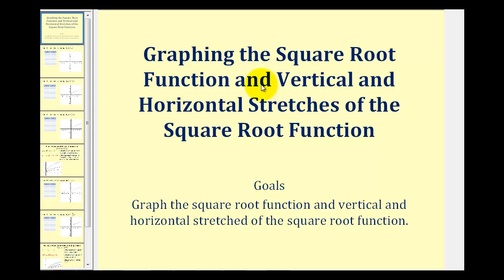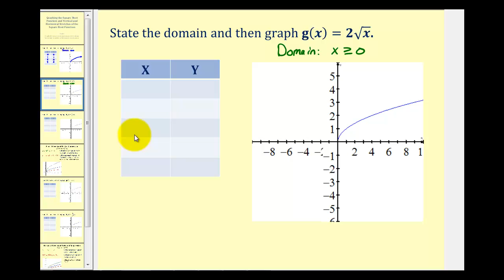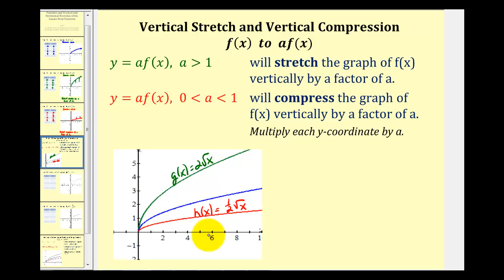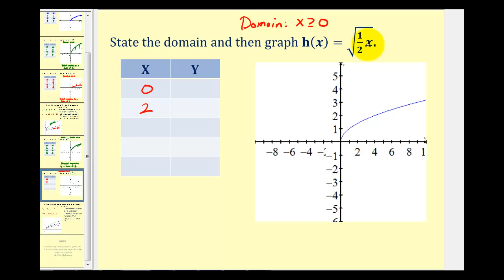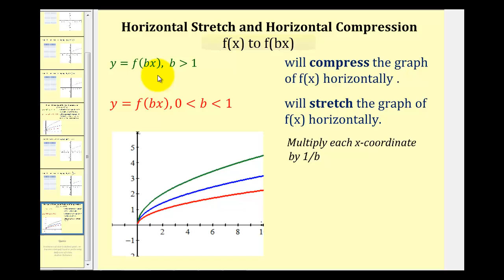Horizontal and Vertical Stretches and Compressions of the Square Root Function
This video graphs horizontal and vertical stretches and compressions of the square root function.